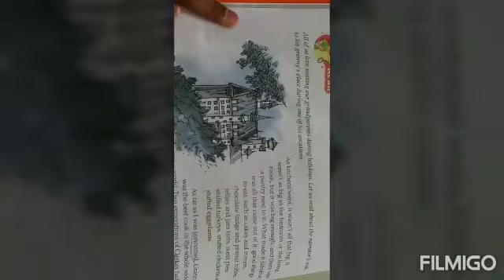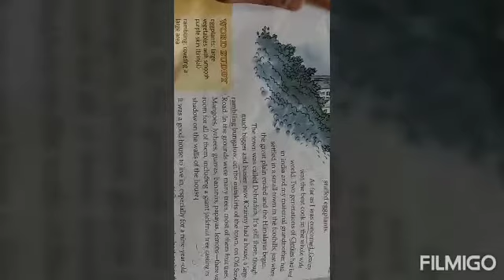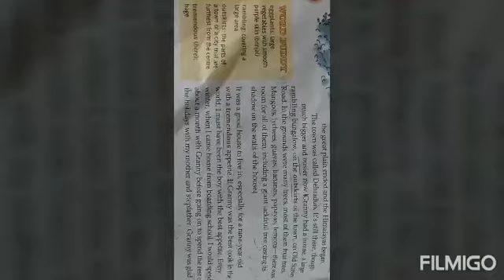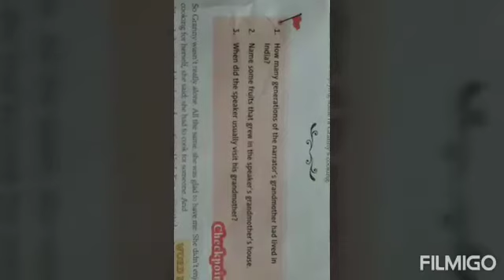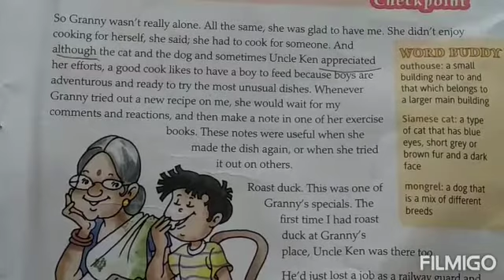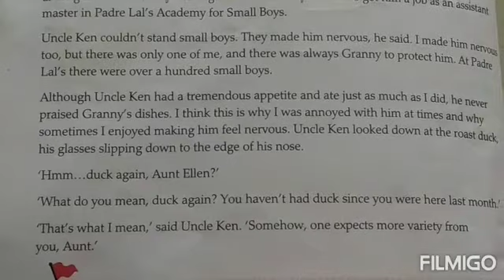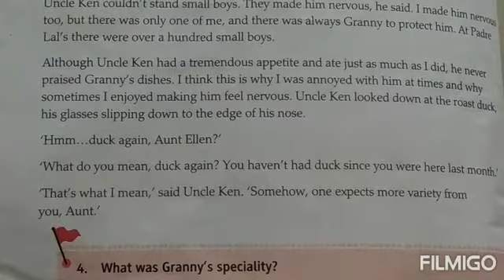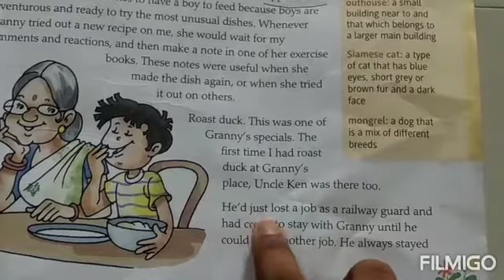7th Std CBSE - English - Granny's Fabulous Kitchen - Part 1